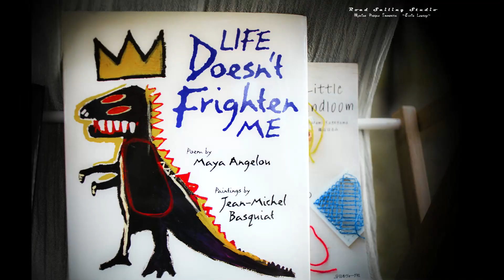Humanity & Culture 人文藝術 攝影(建物)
This is just another episode of my Humanity $ culture photography; I took all these pictures on daily basis or something I considered interesting. Colors combination and composition, as every photographer knows, play vital roles in terms photo-shooting. It is always fun to check every picutre when I doctor them with photoshop at my studio. Well, though haven't taken photos for a very long time (due to the pandemic situation), I believe I will keep on practicing through different means. Peace.